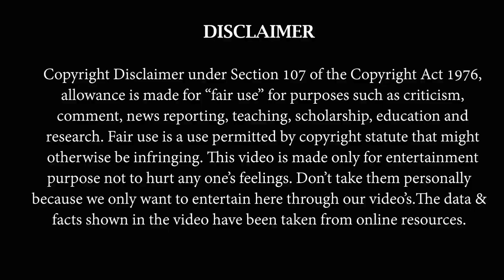शहनाज की जिंदगी का वो राज जो आप नहीं जानते || Shehnaz Kaur Gill Biography || Love Story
Entertaining Path is a growing channel in entertainment industry , we provide  latest update regarding film industries, T.V Industries & OTT platform.